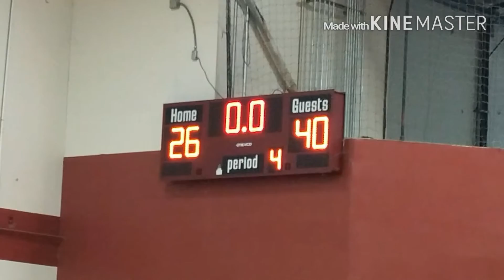June 5, 2016